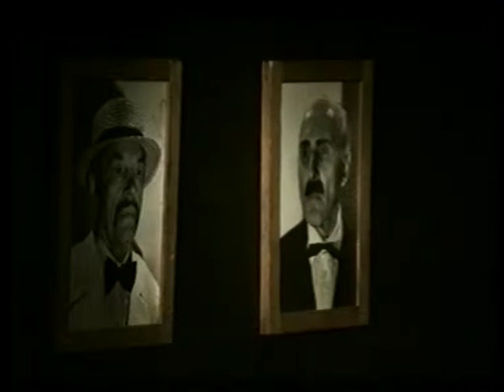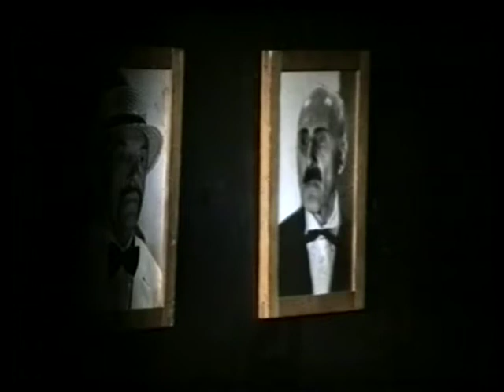Sňatek - Witold Gombrowicz, 7.3.1992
režie J.A.Pitínský
HaDivadlo
Kabinet múz., Brno
originální záznam
AZ